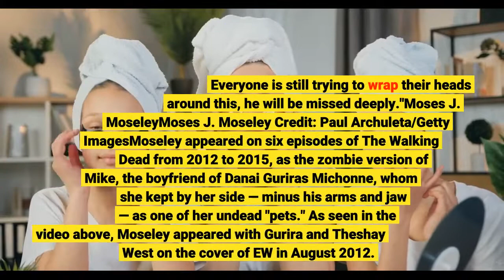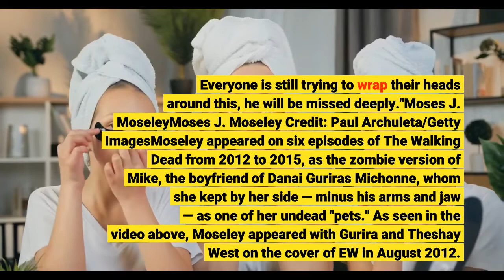'The Walking Dead' actor Moses J Moseley dies at 31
Moseley was known for playing one of Michonne's zombie "pets" on TWD and also appeared on Watchmen and Queen of the South. Moses J. Moseley, an actor known for playing one of Michonne's zombie companions on the popular AMC series The Walking Dead, has died at 31. His manager, Tabatha Minchew, confirmed to EW that the actor died in Stockbridge, Ga., near Atlanta. According to TMZ, which first reported the news, Moseley was found dead Wednesday and police are investigating the circumstances."Moses was an amazing person with amazing talent," Minchew said in a statement Monday. "He is definitely gone too soon. He was loved by everyone who met him, I had never seen him anything but happy. Everyone is still trying to wrap their heads around this, he will be missed deeply."Moses J. MoseleyMoses J. Moseley| Credit: Paul Archuleta/Getty ImagesMoseley appeared on six episodes of The Walking Dead from 2012 to 2015, as the zombie version of Mike, the boyfriend of Danai Gurira's Michonne, whom she kept by her side — minus his arms and jaw — as one of her undead "pets." As seen in the video above, Moseley appeared with Gurira and Theshay West on the cover of EW in August 2012. The Walking Dead Twitter account paid tribute to Moseley on Monday afternoon, posting a photo of him and adding, "Our thoughts and prayers are with our TWDFamily member Moses J. Moseley."In addition to The Walking Dead, Moseley's screen credits included HBO's Watchmen, USA's Queen of the South, and the films The Hunger Games: Catching Fire and Attack of the Southern Fried Zombies. Related content